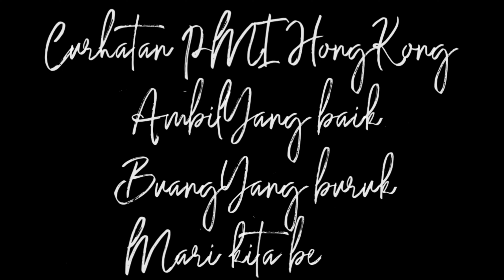40 juta proses cowok ke Hongkong waduuuuuuhhhh